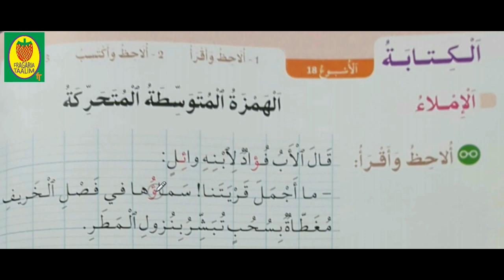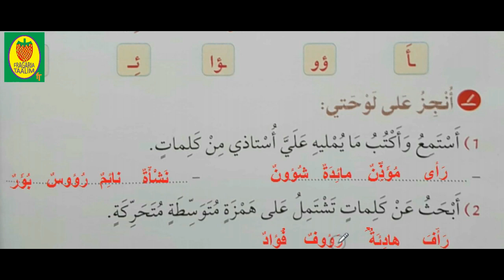إملاء/الهمزة المتوسطة المتحركة/في رحاب اللغة العربية/المستوى الثاني ابتدائي/صفحة 86